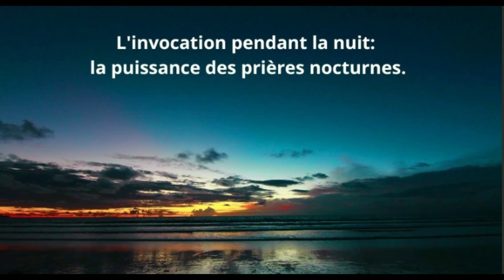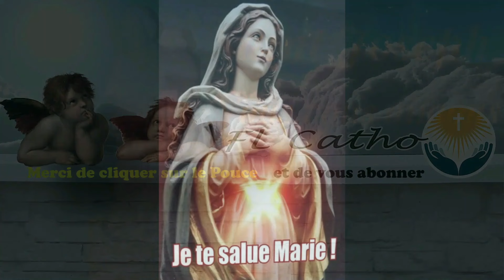12 mai - Les Prières de la Nuit au Nom de Notre Seigneur Jésus Christ !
12 mai -   Les Prières de la Nuit au Nom de Notre Seigneur Jésus Christ !